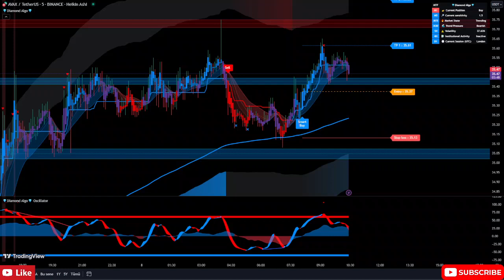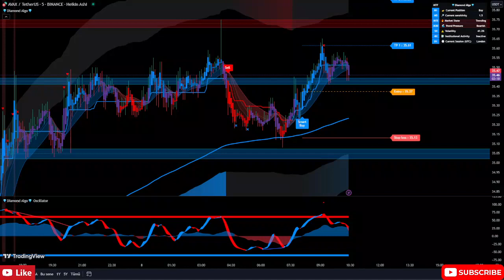Live Avalanche(AVAX) 5 Minute Buy And Sell Signals(Recorded Footage From Our Existing Live Stream)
📈 Join us for a live trading session where we provide real-time buy and sell signals for Avalanche(AVAX) on a 5-minute chart.

💹 Trading Signals and Scalping Strategy:
Our Diamond Algo system offers valuable trading signals and a scalping strategy specifically tailored for Avalanche(AVAX). We aim to help you make informed trading decisions and capitalize on short-term opportunities in the dynamic world of cryptocurrencies.

📊 5-Minute Chart Analysis:
We'll delve into the 5-minute chart, identifying key buy and sell points for AVAX. By following our live analysis, you'll be better equipped to make swift and informed trading decisions, whether you're an experienced trader or just getting started.

Don't miss this opportunity to access the latest trading signals for Avalanche(AVAX). Join us live and enhance your trading experience! 🔴📈💹📊

Trc20 Address: TNEm5s1uKy8iiCifN2xihbcptTUdCZsWiD
Erc20 Address: 0x582bab99dd659f28e0a4a836a9b1cb34199d0d5c